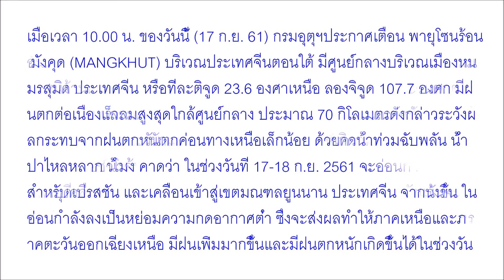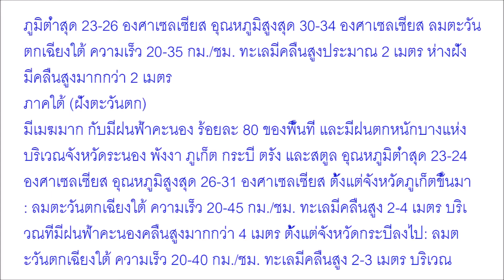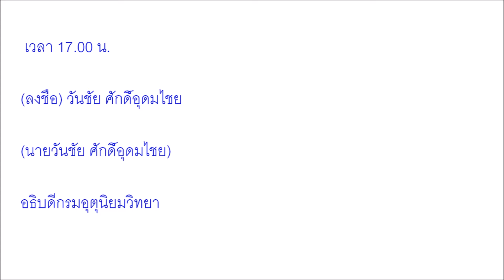หนักแน่ กรมอุตุฯ ประกาศฉบับที่ 15 เตือน ฝนถล่มหนัก น้ำท่วมฉับพลัน น้ำป่าไหลหลาก พื้นที่ต่อไปนี้เตรีย